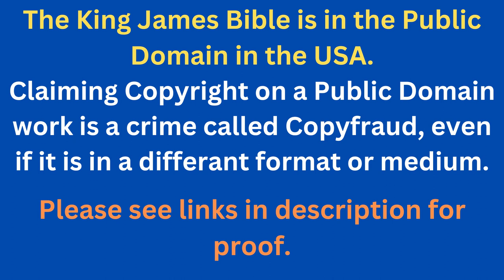Through The Bible In A Year - Day 221- Bible Reading Plan KJV -Shining The Light Ministries -Day 221